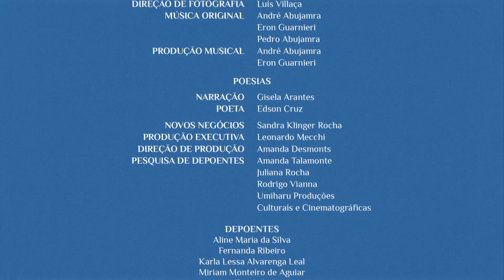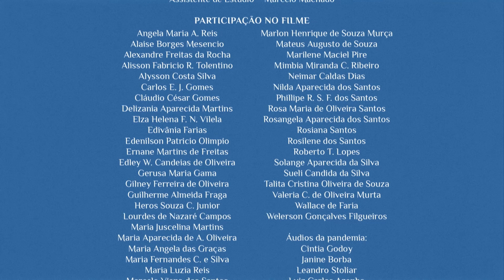Movie Pill – Fernanda, the woman who invests in diversity – Women Iluminating the World Series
Composing the Women Iluminating the World Series, directed and scripted by
filmmaker Gisela Arantes, the Movie Pill tells the story of Fernanda Ribeiro, afro-
entrepreneur, founder and president of the non-profit Afrobusiness, whick promotes
integration between black entrepreneurs. She i salso co-founder of Conta Black, the
first digital account creat for black people in the country. Fernanda is one of the 8
protagonists of the Film that opens the Series, and which delas with the empowerment
of women and girls, gender equality and equity. With the support of UN Women and
Rede Brasil Global Compact UN, the Movie Pill feature photography by Luís Villaça and
original music by André Abujanra, Eron Guarnieri and Pedro Abujamra.